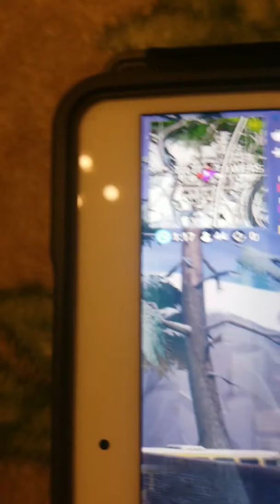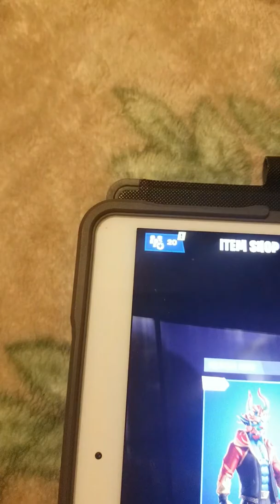Play fortnite with Random people duos and squads